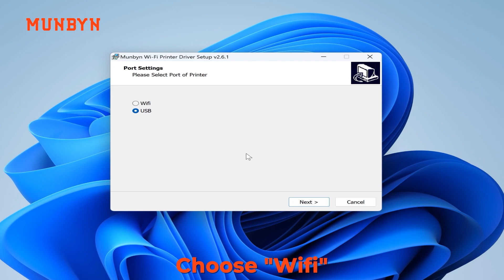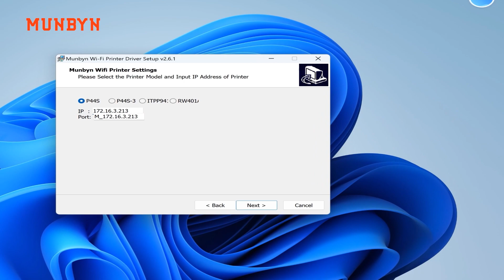How to connect MUNBYN RealWriter Wireless 401 & WINDOWS by WiFi